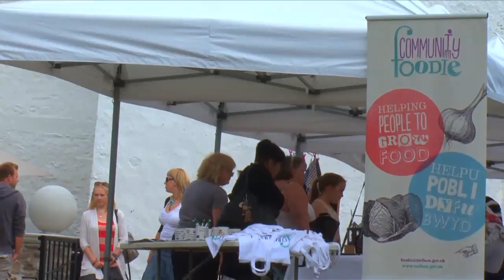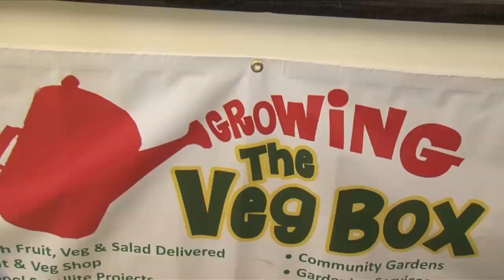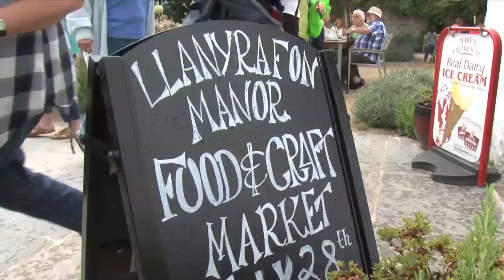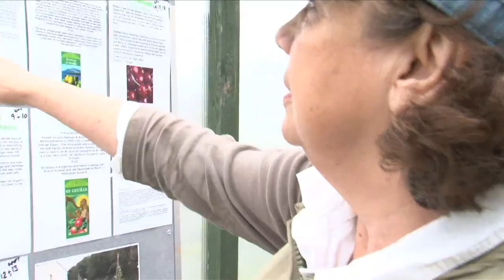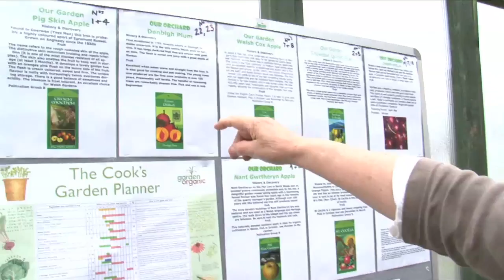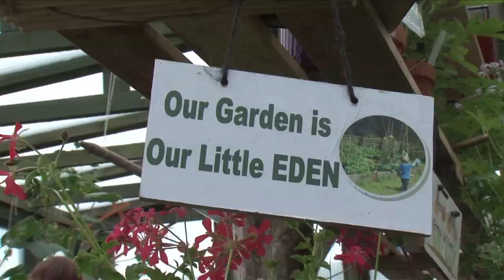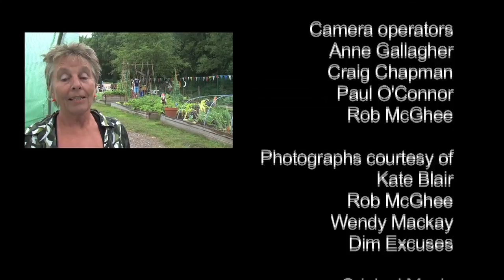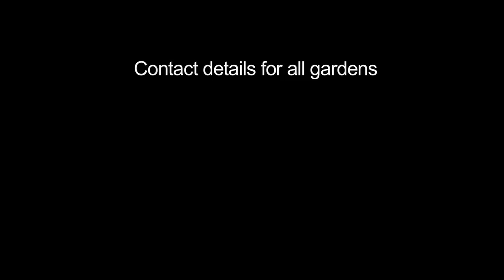Using derelict land to grow food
The Community Foodie documentary shows how communities are bringing food growing back to rural areas of Bridgend, Vale of Glamorgan and Torfaen (South Wales) .

With the support of the Community Foodie Project local communities have turned their food growing visions into reality. Creating areas that not only offer an abundance of locally grown food but also a place for education, improvement of health and well-being, social inclusion etc.

We hope that by viewing this documentary it will not only give you a flavour the great work that has been achieved by these groups but also a sense of what can be achieved within your community.

For further information about these great initiatives and the support the Community Foodie project is able to offer